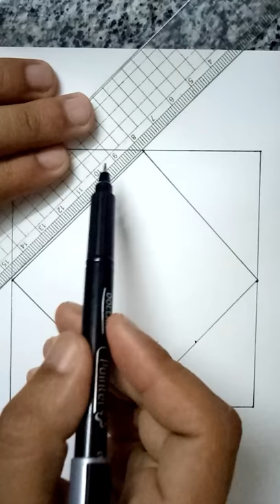how to draw Spiral drawing